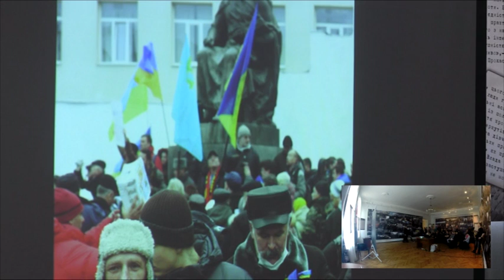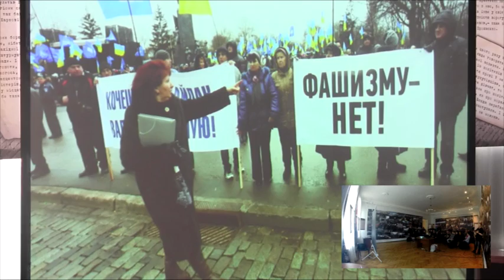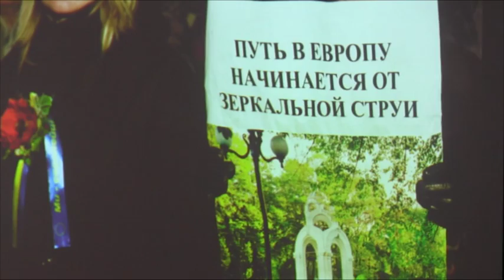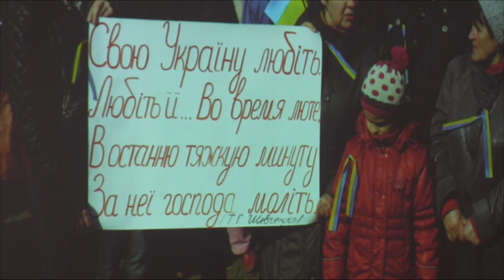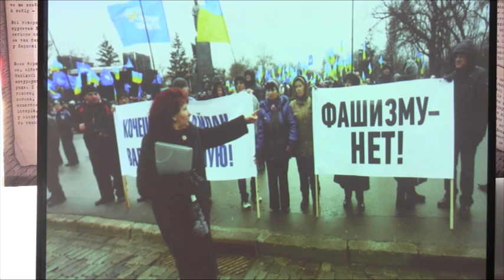Творча зустріч з журналістом - Леонідом Логвиненко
Творча зустріч з автором фотографій до виставки «Сторінки  щоденника  Харківського майдану», журналістом - Леонідом Логвиненко